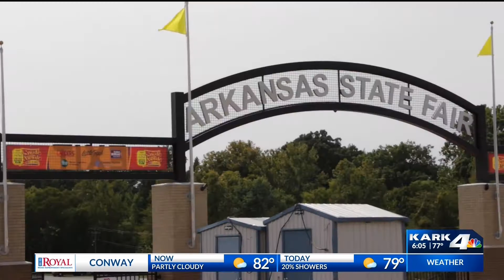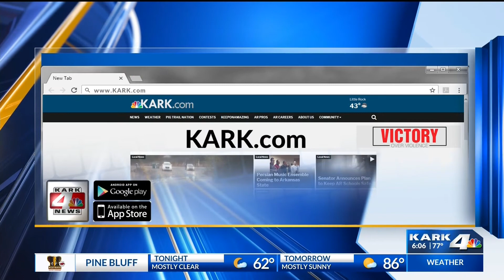State Fair Security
It's October, which means that the natural state's largest entertainment event has arrived. The 80th Arkansas State Fair.